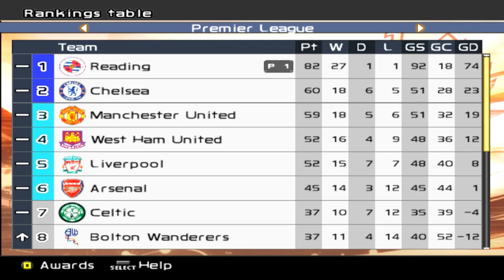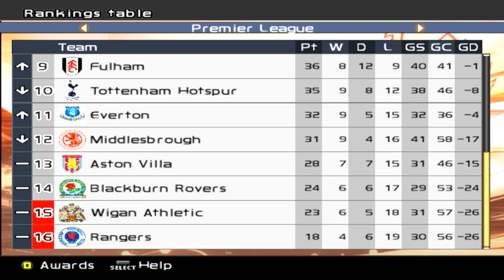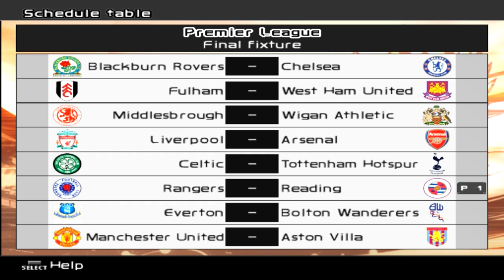PES 6 Master League - vs Blackburn Rovers (H) - Part 205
Game Week 29: Blackburn are almost home and dry, a result here tonight could see them to safety, but we want to make it difficult for them!